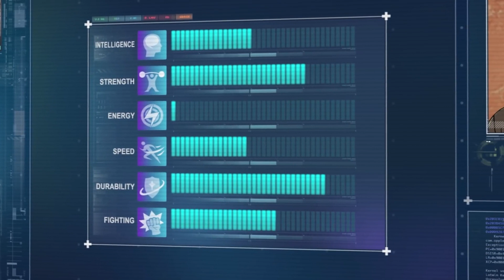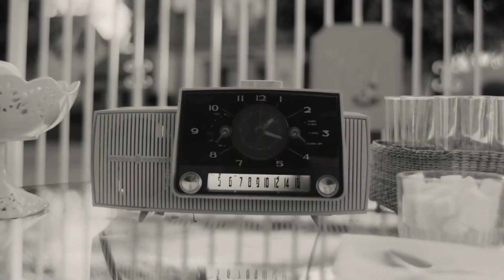SHE HULK Teaser (2022) Tatiana Maslany and Jameela Jamil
Join us in today’s video as we show you Everything We Know About She Hulk! She-Hulk is finally coming to the Marvel Cinematic Universe! We first learned that a She-Hulk series was happening at last year’s D23 Expo. News has slowly come in about the show since that announcement. Ricky and Morty writer Jessica Gao is leading the writing room.

If you’re unfamiliar with the character, Walters is a cousin of the Hulk, a.k.a. Bruce Banner, who receives some of his blood after a transfusion for her health. Because of the transfusion, she inherits some of Bruce’s powers, although unlike him, she can control them. This allows her to balance her life as a superhero and a lawyer. Be sure to watch the whole video for the full details about this and in addition, do us a favor and like the video and subscribe and turn on the notification bell.